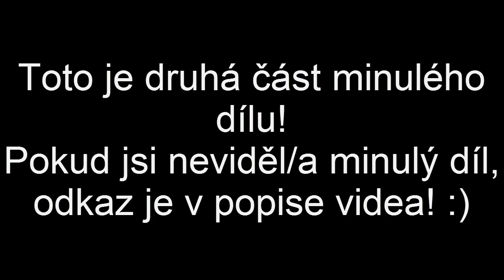ZVÍTĚZILI JSME! - Minecraft: Captive Survival 2.0 Ep. 3! w/PowerBanana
●Podpoř kamarády!

●Hudba v Intru: Knife Party - Internet Friends (Poisound Refix)
  Hudba v Outru: Approaching Nirvana - Tetrabyte